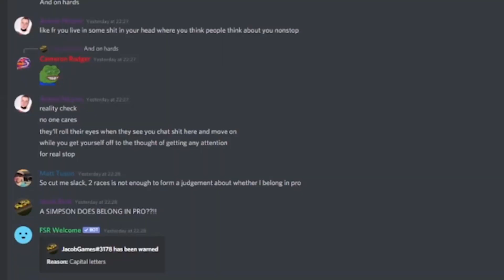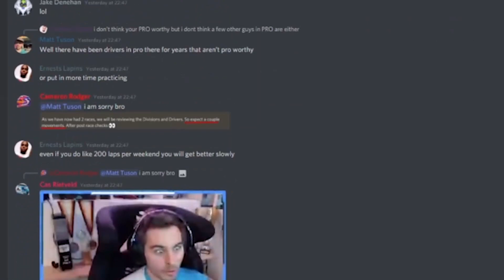rFactor 2 | WTFSR | WTF Moments | Formula SimRacing 2021 | Round 2: Estoril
Sbinalla, Track being a d**k, Brantholm's heroics, Jumpstarts, Discord insanity, car's get some air again and The End is Nigh...Welcome to WTFSR, Full of WTF Moments (maybe a bit weaker than last one) from the second race of the FSR 2021 Season.

PC Recorder - Radeon ReLive
XBOX Recorder - XBOX App with OBS
Facecam - HD Webcam
Camera - Panasonic Lumix DC-FZ82/Samsung Galaxy A51

My Steam: Squire95 aka TWL